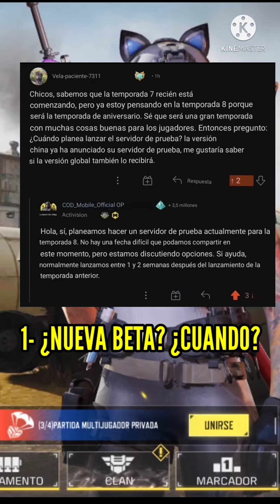🔥TEMPORADA 8 PRIMEROS DETALLES DE LA BETA en COD MOBILE 🔥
Apenas comenzó la temporada 7 y ya tenemos noticias de la nueva beta de Cod Mobile para la temporada 8 y de más noticias en menos de un minuto